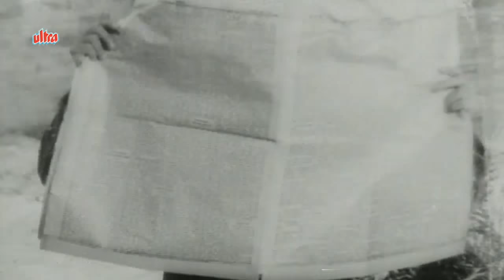Super Hit Top 10 Songs of 1960's - Vol. 1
Collection of super hit top 10 songs of 1960's

Lag Jaa Gale... Super Hit Song from suspense movie Woh Kaun Thi (1964), starring Manoj Kumar, Sadhana, Prem Chopra, Helen
Music Director: Madan Mohan, Producer: Prithvi Pictures, Director: Raj Khosla.

Dil Jo Na Keha Saka... Song from movie Bheegi Raat (1965) starring Ashok Kumar, Pradeep Kumar, Meena Kumari, Kamini Kaushal, Shashikala, Rajendranath.
Director: Kalidas, Music Director: Roshan

Bhanwara Bada Nadan Hain... Song from old classic movie Sahib Bibi Aur Ghulam (1962) starring, Guru Dutt, Meena Kumari, Sapru, Waheeda Rehman, Rehman.
Director: Abrar Alvi, Music Director: Hemant Kumar.

Naina Barse Rim Zim... Super Hit Song from suspense movie Woh Kaun Thi (1964), starring Manoj Kumar, Sadhana, Prem Chopra, Helen

Piya Aiso Jiya Mein... Song from old classic movie Sahib Bibi Aur Ghulam (1962) starring, Guru Dutt, Meena Kumari, Sapru, Waheeda Rehman, Rehman.

Hum Intezar Karenge... Song from movie Bahu Begum (1967), a love story, starring, Pradeep Kumar, Meena Kumari, Ashok Kumar.
Music Director: Roshan, Director: M. Sadiq.

Gumnaam Hai Koi... Song from super hit Suspense Thriller Gumnaam (1965), starring Manoj kumar, Nanda, Pran, Dhumal, Mehmood, Helen
Music Director: Shankar Jaikishan, Director: Raja Nawathe.

Aap Kyon Royen... Super Hit Song from suspense movie Woh Kaun Thi (1964), starring Manoj Kumar, Sadhana, Prem Chopra, Helen

Geet Tera Saaz Ka... Song from Inteqam (1969) Family Drama movie, starring Sanjay Khan, Sadhana, Ashok Kumar, Helen, Rehman, Anju Mahendru
Director: R.K. Nayyar, Music Director: Laxmikant Pyarelal